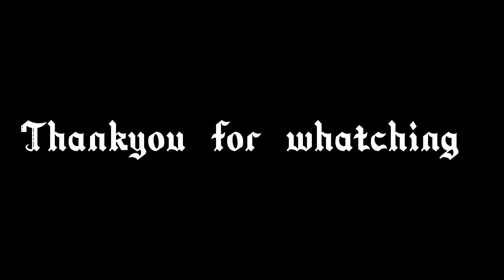kalaipara music instrumental